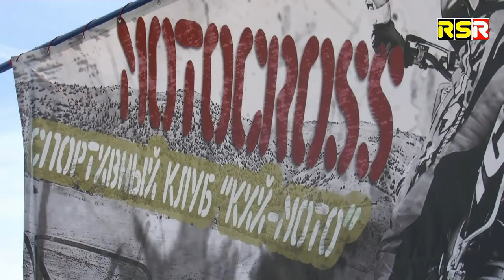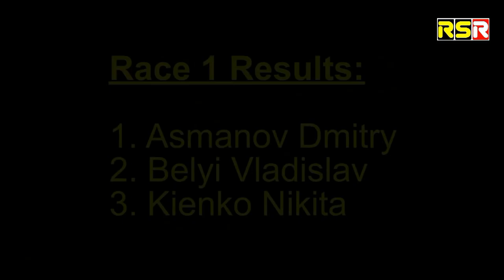Vlad Belyi KIY-Moto Motocross.mp4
KIY-MOTO Motocross Event, Kyiv, 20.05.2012